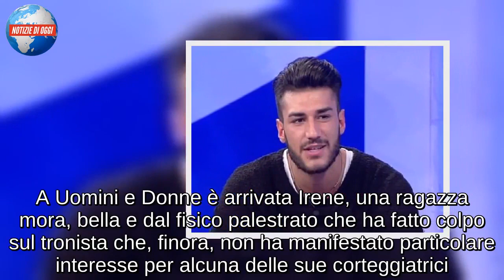Uomini e Donne/ Luigi Mastroianni colpito da Irene: Lorenzo Riccardi fa la sua mossa? Trono Classic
Dopo un percorso abbastanza in sordina, durante il quale l'hanno fatta le segnalazioni da padrone, Luigi Mastroianni sembra essere finalmente in corsa. A Uomini e Donne è arrivata Irene, una ragazza mora, bella e dal fisico palestrato che ha fatto colpo sul tronista che, finora, non ha manifestato particolare interesse per alcuna delle sue corteggiatrici. Irene, che qualcuno ha già definito la nuova Giulia De Lellis per modi di fare spigliati e ironici, ha colpito Luigi non solo per il suo aspetto fisico ma soprattutto per il suo atteggiamento. Questo preannuncia l'inizio di un percorso molto positivo per i due, che potrebbe comunque trovare degli ostacoli in un'altra corteggiatrice di Mastroianni, Antonella. Ma non è tutto: perché l'ostacolo più grande potrebbe essere l'altro tronista, Lorenzo Riccardi.

LORENZO E LUIGI RIVALI PER IRENE?
Come svelano le anticipazioni del vicolodellenews dell'ultima registrazione del Trono Classico, pare infatti che Lorenzo non abbia levato gli occhi di dosso alla bella Irene che, tuttavia, avrebbe risposto guardando sempre e solo Luigi. La rivalità tra i due tronisti è comunque sempre dietro l'angolo. Già con Giulia, Luigi e Lorenzo hanno avuto battibecchi in quanto entrambi interessati; una situazione che pare non rimarrà isolata. Lorenzo, infatti, sembra pronto a manifestare il suo interesse alla nuova arrivata e chissà che già nella prossima registrazioni non ritroveremo per la corteggiatrice il suo invito in esterna. Irene accetterà la proposta o mostrerà di essere interessata esclusivamente a Luigi?